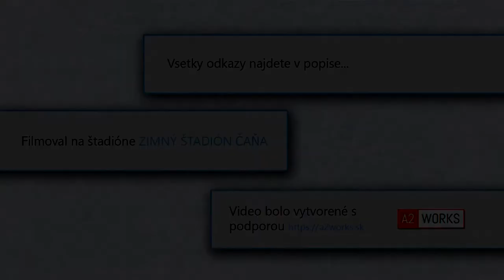Open liga Čaňa 30+ | HTC Čaňa vs HK Geča | 08.12.2017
1 gól - 1:34
2 gól - 1:48
$3 gól - 3:08